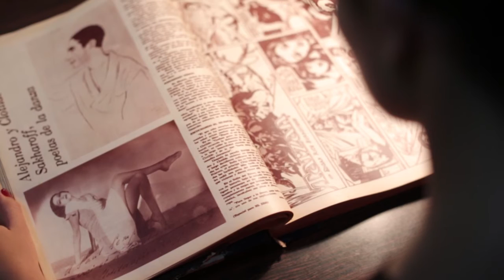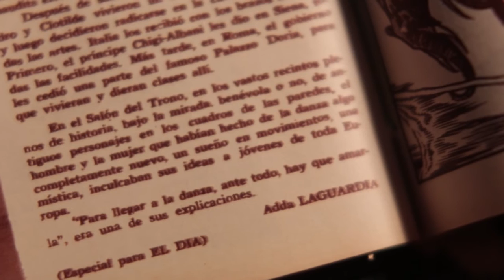La Prensa es Mujer - Adda Laguardia